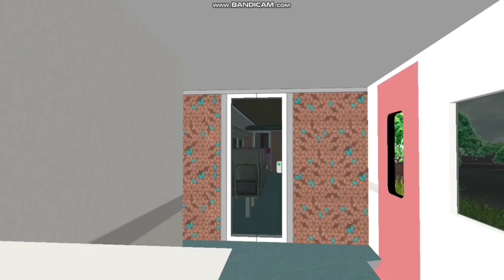20666 Tirunelveli Chennai Egmore Vande Bharat| Tirunelveli jn to Dindigul Jn | Part -1 | MSTS | SRV3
Train Name : 20665 Chennai Egmore VB Express
Route           : Souther railway v3
Activity        : Tirunelveli - Chennai Egmore
Journey       : Tirunelveli - Dindigul Jn